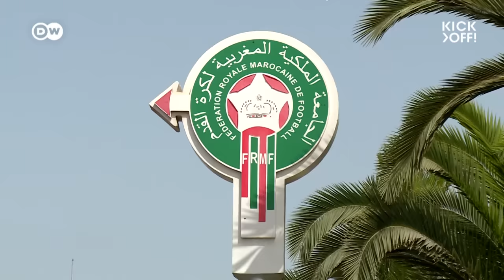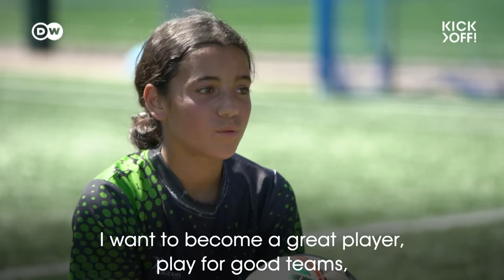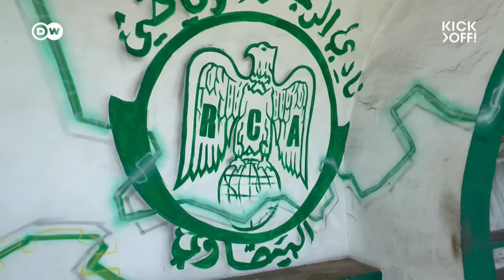HOW Morocco built a football powerhouse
Morocco's incredible 2022 World Cup run won over neutral fans around the world. But they're more than just a tournament Cinderella story - Morocco might be one of the most football obsessed nations on the planet. From an amazing ultras scene, to passionate support for the men's and women's national teams, Morocco blends societal love of the game with success on the pitch. Here's how they do it.

Authors: Janek Speight & Hicham Driouich
Camera: Lotfi Mouannis & Hicham Rachidi
Edit: Joe Wright
Producer: Mohamed Massad & Jana Schäfer